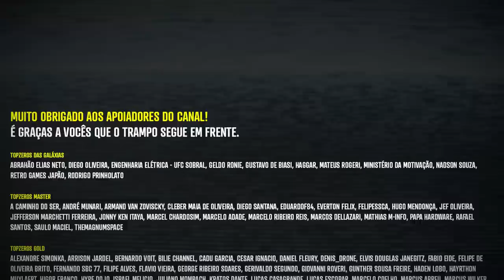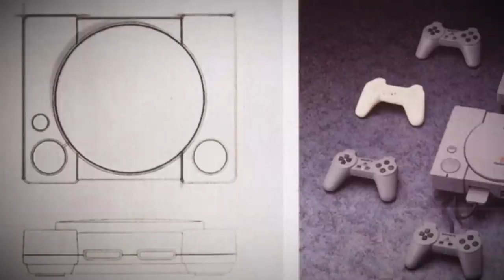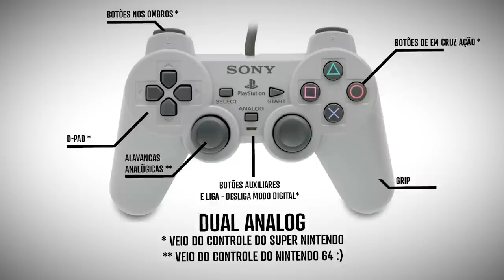O DUALSHOCK Do Playstation!! Foi Criado Pela... Nintendo? 😲😂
Com o Dualshock, a Sony ganhou na megasena dos controles de videogames.

🎁 Quer me enviar alguma coisa? Manda para Caixa Postal (e avise)👊

Eduardo Peixoto
Curitiba PR
CEP 82501970